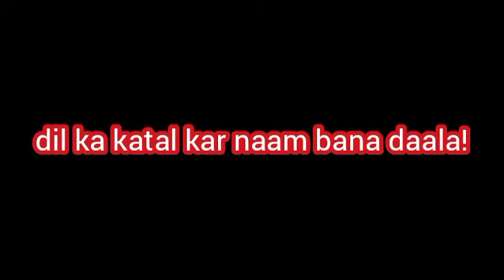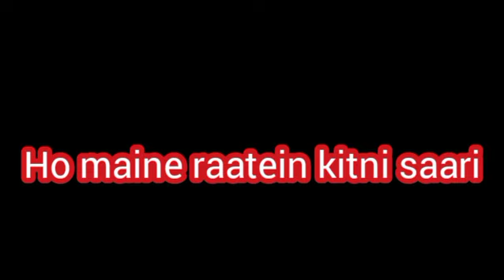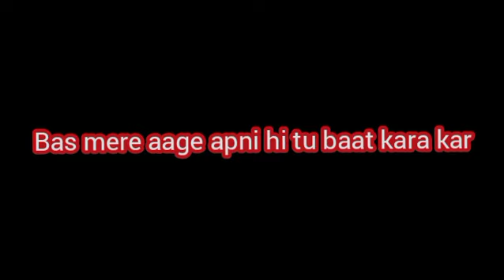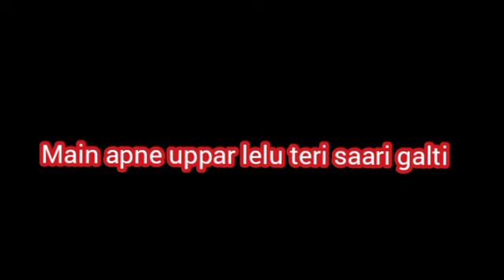Tu aake Dekh le || King || ( Cover song ) lyrical video